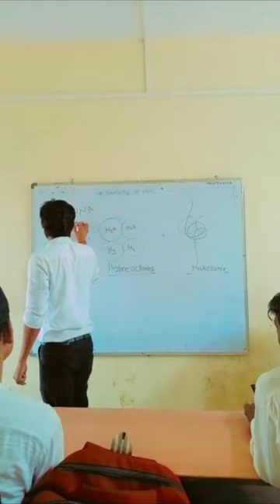Nucleosome M.D NCERT DECODER